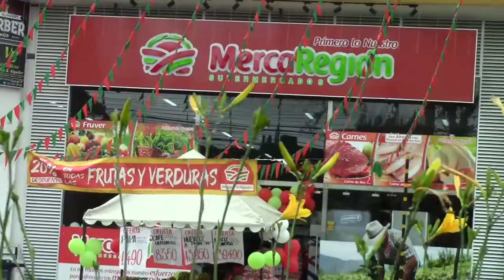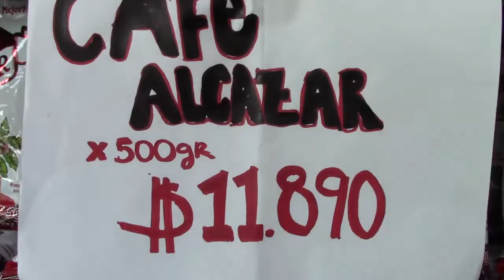Primero lo nuestro, MercaRegión continúa entregando descuentos y precios especiales en sus tres sede